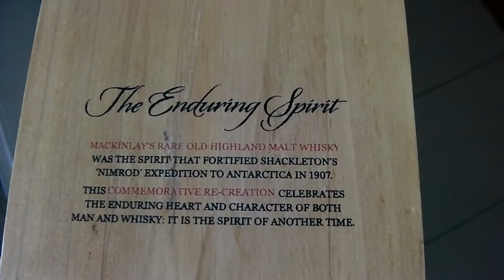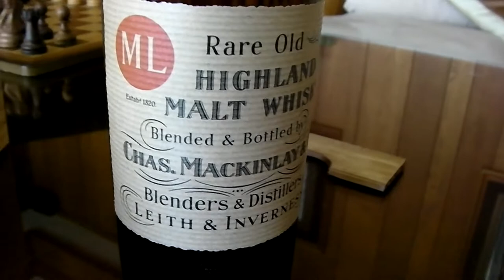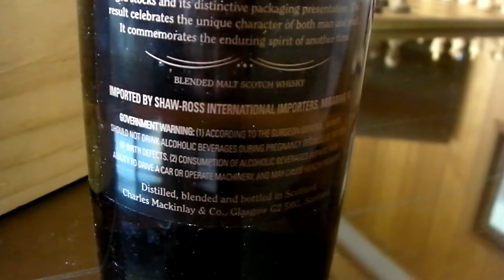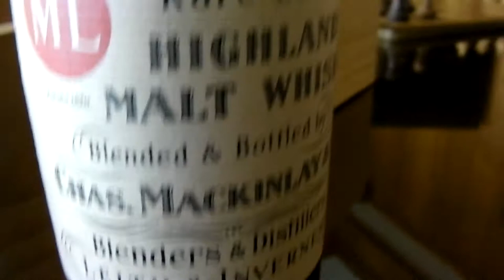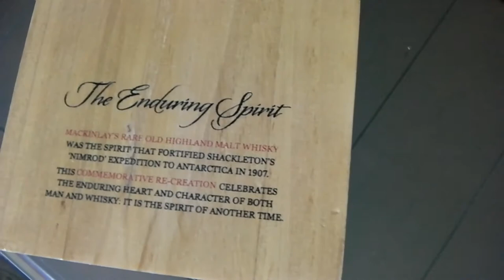Shackleton's Whisky, 1st Edition "The Discovery" (Limit of 50,000 Bottles)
A detailed view of the Mackinlay's Rare Old Highland Malt Whisky, a replica of the Scotch whisky that Sir Ernest Shackleton took with him to fortify his men on his British Antarctic Expedition of 1907 (the "Nimrod Expedition".) This is the first or "The Discovery" edition (50,000 bottles) that comes in a period wooden box. The second edition "The Journey" (100,000 bottles) does not.